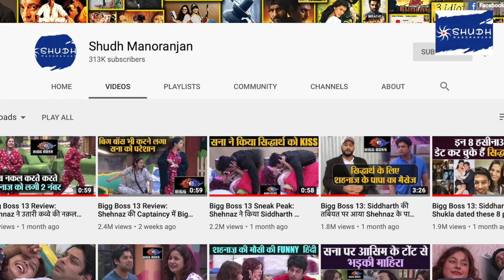Kamya Punjabi gets married to Boyfriend Shalabh Dang; Watch Beautiful Videos & Pics Shudh Manoranjan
Kamya Punjabi gets married to Boyfriend Shalabh Dang; Watch Beautiful Videos & Pics.